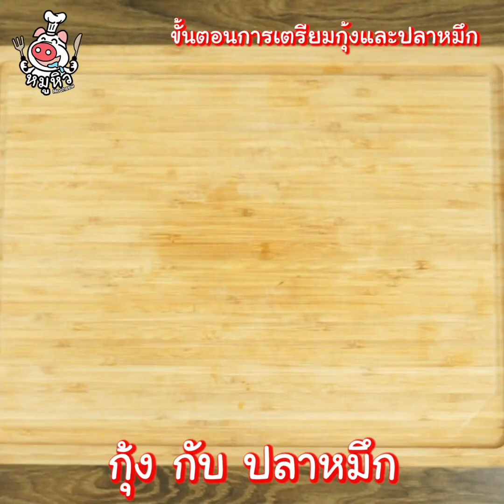[แจกสูตร] ต้มข่าทะเล - สูตรลับของเจ๊หมู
รสชาติเข้มข้น กับ เมนู ต้มข่าทะเล

สวัสดีจ้ะทุกคนกับเวลาเช้าแบบนี้เดี๊ยน อยากจะพาทุกคนมาทำเมนูที่น่ารับประทานนั่นก็คือ เมนู ต้มข่าทะเล บอกเลยว่าเครื่องแน่น แถมกุ้งและปลาหมึกสด สะอาด รับประทานแล้วฟินเว่อร์แน่นอน มาเริ่มจดสูตรกันเลยดีกว่า!!

ขั้นตอนแรก ขั้นตอนการเตรียมกุ้งและปลาหมึก เดี๊ยนจะนำกุ้งมาล้างน้ำเปล่าให้สะอาด   เสร็จแล้วหั่นตรงหนวด และ ขาของกุ้งออกให้หมดทุกตัวเลยนะจ้ะ ต่อไปใช้มีดผ่าตาปลาหมึกออก เสร็จแล้วนำปลาหมึกมาล้างน้ำเปล่าให้สะอาดเลยจ้ะ ขั้นตอนต่อไปนำหมึก ที่เดี๊ยนล้างไว้เมื่อสักครู่มาหั่นเป็นชิ้นให้พอดีคำและน่ารับประทาน ขั้นตอนต่อไปเป็นขั้นตอนการเตรียมวัตถุดิบ เริ่มจาก นำข่ามาหั่นและซอยเป็นชิ้นเล็กๆ นำตะไคร้ มาซอยเป็นชิ้นๆซอยให้หมดเลยนะจ้ะ นำผักชีฝรั่ง มาหั่นซอยเป็นชิ้นเล็กๆให้หมดเลยจ้า นำเห็ดนางฟ้า มาหั่นครั่ง หั่นแบ่งเป็นชิ้นพอดีคำ ขั้นตอนต่อไปตั้งหม้อ ใส่ข่า ตะไคร้ ใบมะกรูด รอให้เดือดสักครู่ แล้วใส่กะทิ น้ำปลา พริกขี้หนู แล้วใส่กุ้งกับปลาหมึกตามลงไปเลยจ้ะ ใส่เห็ดนางฟ้า คนให้ส่วนผสมเข้ากัน แล้วใส่น้ำมันพริกเผา มะนาว คลุกเคล้าให้เข้ากัน ปิดท้ายใส่ผักชีฝรั่งและผักชีลงไป คนสักเล็กน้อย ให้ส่วนผสมเข้ากันอีกครั้ง เป็นอันเสร็จเรียบร้อยแล้วจ้ะ ตักเสิร์ฟได้เลย กับ เมนู ต้มข่าทะเล สีสันเข้มข้นจัดจ้าน เนื้อกุ้งและปลาหมึกแน่นๆ  น่ารับประทานสุดๆ อย่าลืมไปทำตามเดี๊ยนกันด้วยนะจ้ะ

กุ้ง 6 ตัว
ปลาหมึก 3 ตัว
ข่า 8 แว่น
ตะไคร้ 3-4 ต้น
ผักชี 2 ช้อนโต๊ะ
เห็ดนางฟ้า
กะทิ 1 ถ้วย
พริกขี้หนู 1 ถ้วย
น้ำมันพริกเผา 2 ช้อนโต๊ะ
ผักชีฝรั่ง 2 ช้อนโต๊ะ